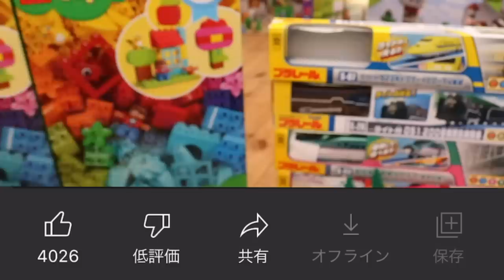【警察ごっこ】くもりんが牢屋に閉じ込められた！？パトカーやポリス飛行機で救出せよ！はたらくくるま・のりもの・子供向け知育教育★サンサンキッズTV★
ポリス飛行機のおもちゃ ミニカー付き

◆警察シリーズおすすめ動画♪♪
アンパンマン トーマス はたらくくるま アニメおもちゃ サンサンストーリーパトロール人気動画まとめ1~5話 パン工場 お買い物 ドライブ ごっこ遊び car toys kids video
犯人が牢屋から脱走！？警察官になって逮捕するぞ！パトカー大量出動せよ！トミカ・はたらくくるま工作
事件発生！巨大パトカーで大量出動せよ！トミカの面白カンタン工作遊び♪はたらくくるま・警察ごっこ
逮捕するぞ！警察官になってプリン食べた犯人を捕まえろ！あこがれのおしごと・おまわりさん
【ドライブヘッド！】毒りんご事件発生！サポートビークル ソニックジェット出動だ！！トミカ ハイパーレスキュー 機動救急警察！ はたらくくるま
トミカ♪♪ パトカーやはたらくくるまのはしるアイディアいっぱいのトミカタウンをつくろう！ どうろやおみせをおいてステキなまちづくり♪
【ドライブヘッド！】トミカ ハイパーレスキュー 機動救急警察 VS. ノイズハンマー！？ はたらくくるま おもちゃ アニメ
【トミカ4D】謎解き！街を荒らした犯人はくもりん！？名探偵サンサンが真犯人を追う！！ はたらくくるま
【トミカ】事件発生！トミカ DXサウンドポリスステーション！大量パトカー出動せよ！黄金のトミカ泥棒を捕まえろ！！ はたらくくるま
ママが指名手配！？怒ってばっかりのお母さんを捕まえろ！警察ごっこ遊び
たすけて！牢屋に閉じ込められた！赤ちゃん警察に逮捕される！？人形寸劇・マナー
【トミカ】大量パトカーで警察ごっこ！交通安全を守る職業体験！パトロール
3~6歳のお子様向けに、動画で「楽しく学べる」体験の提供を目指しています♪